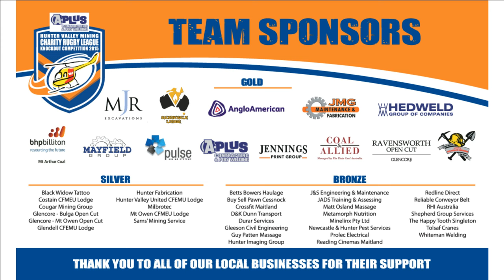2015 Hunter Valley Charity Rugby League Day Quarter Final #2 - HV All Stars v Ravensworth Rhinos